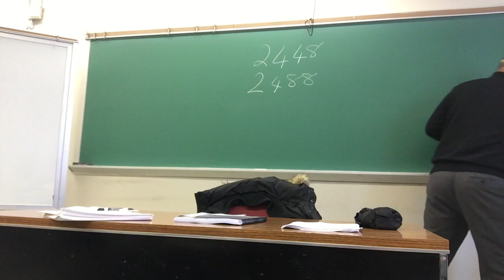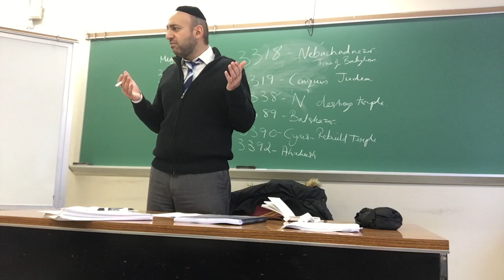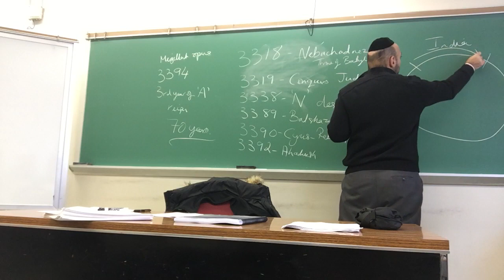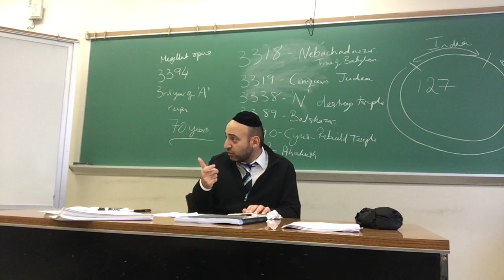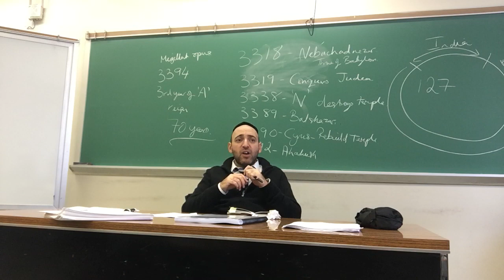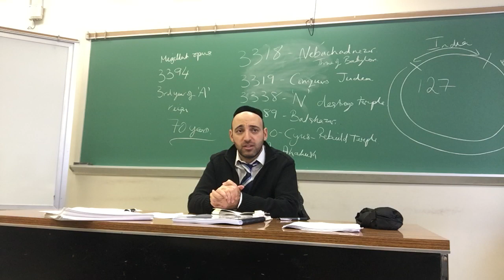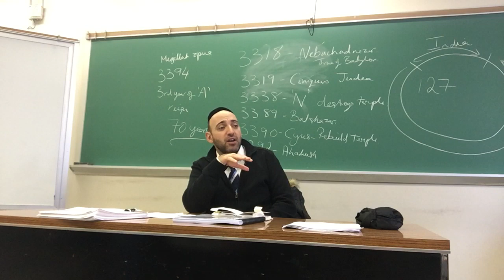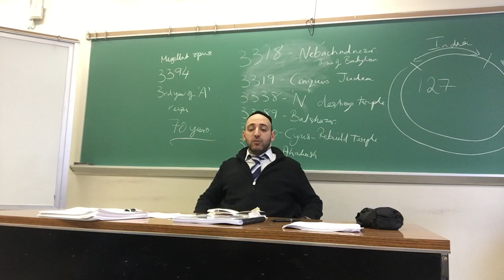The Purim Story. Part One: Why Did Achashverosh Throw Such a Lavish Party?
Course: Purim and Megillat Esther
Venue: Stern College for Women, Yeshiva University NYC

This class examines the first chapter of Megillat Esther (the Book of Esther). Questions we examine are: How did the Jewish people end up in Persia? What was the time frame of this exile? Who was Achashverosh? Why does the Megillah begin with his lavish party? What did the Jews do wrong by celebrating with him?